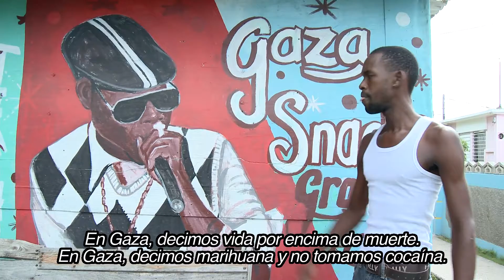Hit me With Music Trailer - Sean Paul